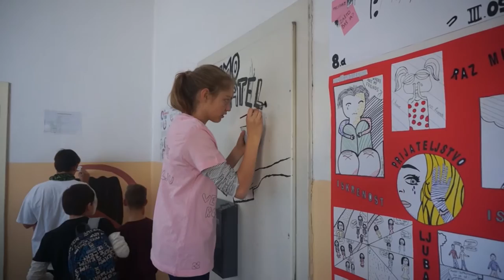Non-violence, yes please!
A day filled with special activities for children at a school in Slovenia and with guests from a school in Croatia. The activity day was organized as a part of a EWC-supported project to prevent violence in schools. The project builds on experiences from the 2014 Regional Summer Academy in Montenegro.